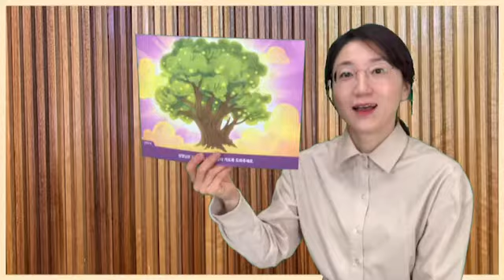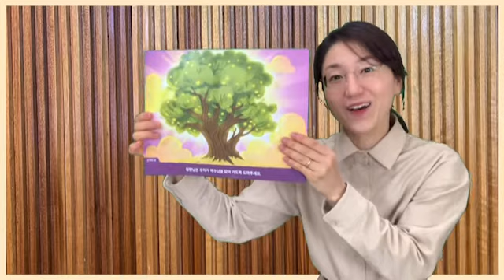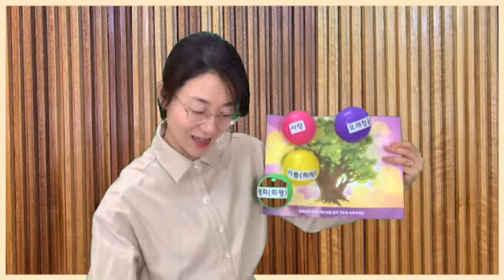21.02.21 영아유치부 예배